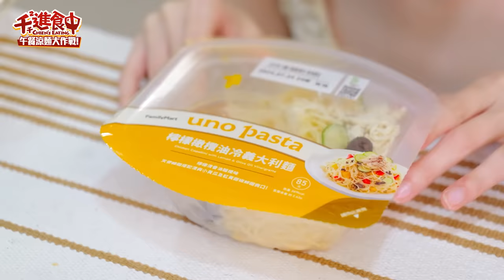【千千進食中】夏天上班中午吃什麼？！超商涼麵十款開箱！上班族夏日午餐指引？！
午餐要吃啥是每個上班族的困擾
夏日炎炎不想跑太遠！
吃便利商店簡單解決
這回一次開箱十款非基本款的超商涼麵
好熱中午不知道要吃什麼嗎？
趕快參考起來！